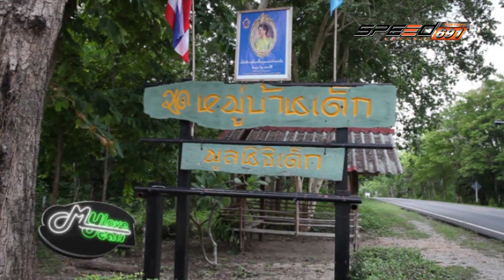My Love My Car 24 09 2016 B3